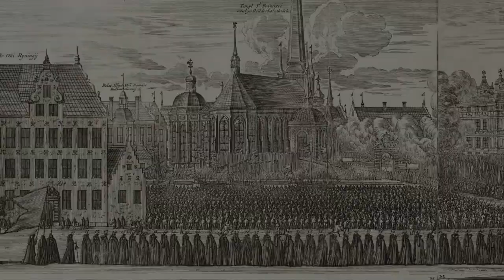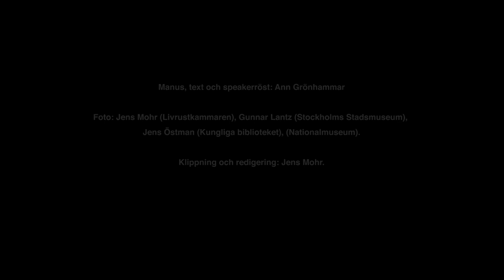Dödens teater i Livrustkammaren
Trailer för utställningen "Dödens teater. Kungliga begravningar från Gustav Vasa till Gustaf V" i Livrustkammaren. Storslagna sorgeprocessioner, påkostade utsmyckningar och politisk propaganda har präglat kungliga begravningar genom århundraden.